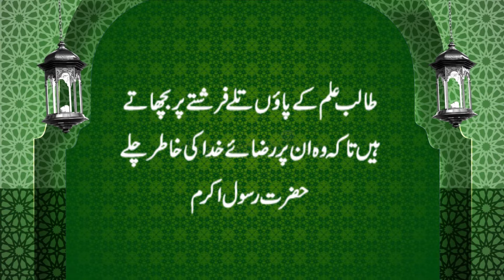Ummed e Subh | Naye din ka Aghaaz | اُمیدِ صُبح | Al-Quran, Hadees, Aqwal | 𝐙𝐚𝐧𝐣𝐚𝐧𝐢 𝐓𝐕